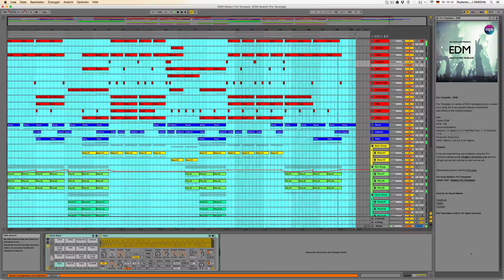EDM Ableton Live Pro Template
EDM Pro Template
Created in Ableton Live 9.1.5

Genre: EDM
BPM: 128
instruments/effects :
Massive 1.4 ,Spire v1.0.17,FabFilter Pro-L 1.13
Kickstart 1.0.6
Produced: Serg Fisun